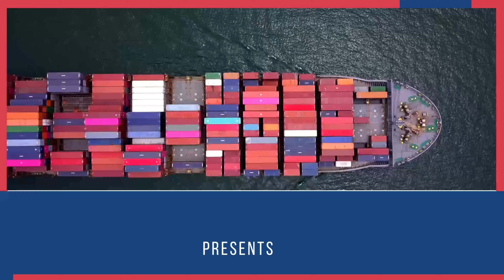How to do Container Clearance in Port? Practical Training By Harsh Dhawan